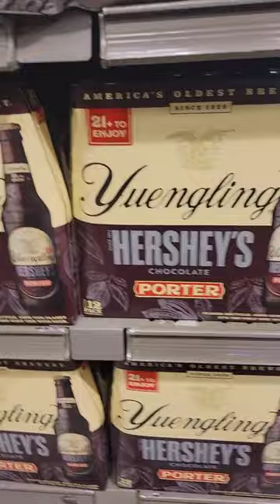Yuengling Hershey's Chocolate Beer 🍺